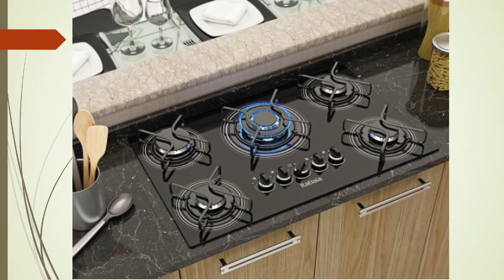CASAS BAHIA - ACHADOS PRÉ BLACK FRIDAY EM OFERTAS - VARIEDADES DE DESCONTOS CASAS BAHIA ONLINE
OLÁ MEUS AMORES CONFIRA AS OFERTAS DESCONTOS  E NOVIDADES PARA SEU LAR DAS CASAS BAHIA TEM VÁRIOS ACHADOS ARMÁRIOS DE COZINHA, JOGO DE PANELAS, ELETRODOMÉSTICOS, ELETROPORTÁTEIS , SMARTPHONES TVS MÓVEIS  CASAS BAHIA ONLINE!

TODOS OS DIAS COMPARTILHO ACHADOS, NOVIDADES, PESQUISA DE PREÇOS, UTILIDADES DOMESTICAS, TUDO PARA VOCÊ E SUA CASA CONFIRA ANTES DE IR ÁS COMPRINHAS...

Oferta de Hoje nas Casas Bahia